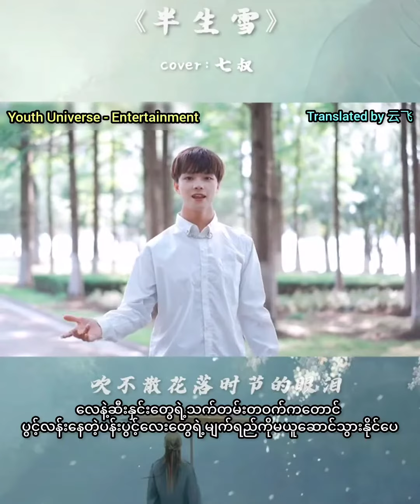是七叔呢 - 半生雪 Myanmar Sub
Title - 半生雪
Singer - 是七叔呢(Covered Ver)

❤ Please share it on social media (Facebook, Telegram, Viber, Instagram, etc) so that more people who love songs could listen it!